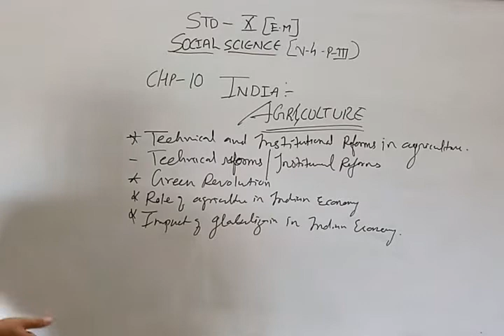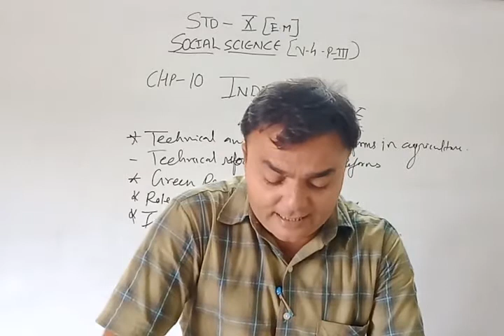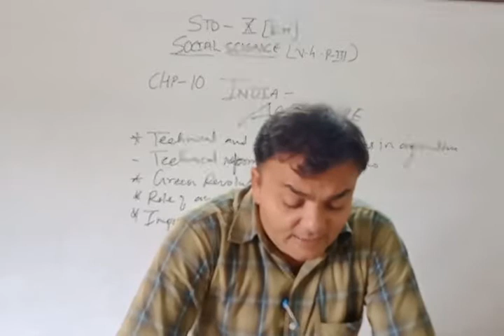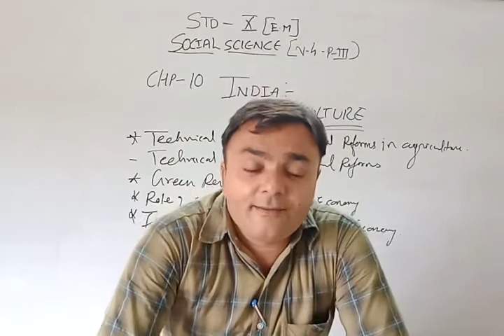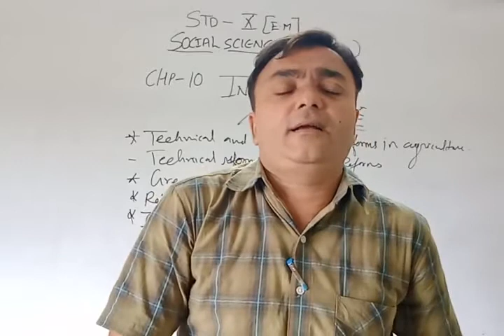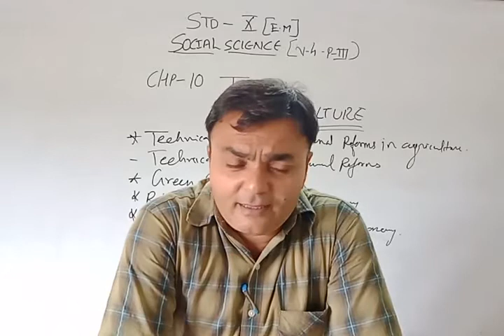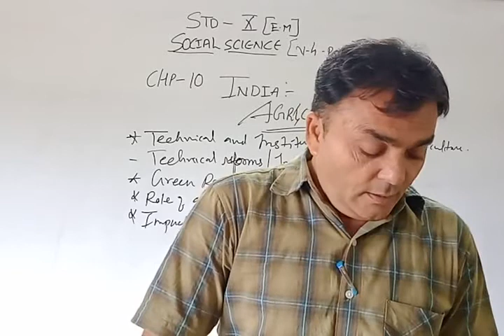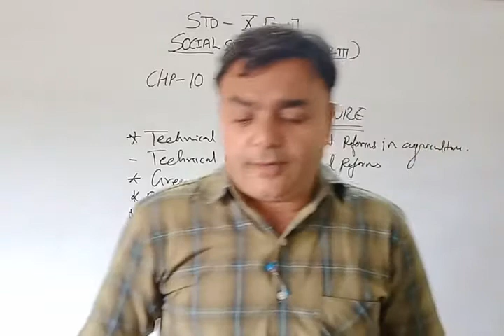India Agriculture Part 03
Subject: Social Science
Class: 10
Medium: English
Chapter Name: India Agriculture Part 03
School: Ascent School of Science
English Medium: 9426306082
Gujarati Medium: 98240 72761